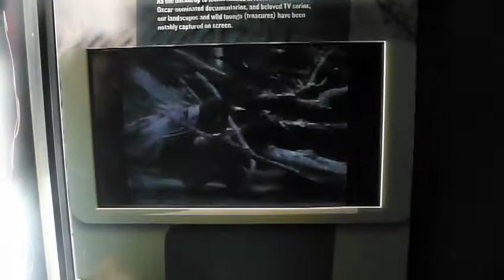Lightbox Reels in place